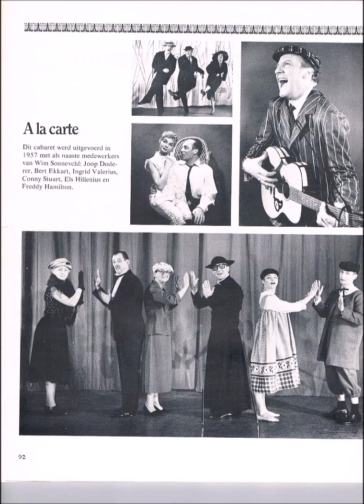Wim Sonneveld (live) Openingsconfèrence (“A la Carte”) (2), 1957.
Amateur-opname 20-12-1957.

A LA CARTE (première 10 september 1957 in het nieuwe de la Mar)
Tekst: Jaap van de Merwe, Michel van de Plas, Annie M.G. Schmidt, Willem Vergaal en Wim Sonneveld.
Muzikale leiding: Jan Blok en Henk van Dijk
Uitvoerenden: Joop Doderer, Berti Ekkart, Freddy Hamilton, Els Hillenius, Ingrid Valerius, Conny Stuart en Wim Sonneveld

- Ouverture
- Goedenavond

- Openingsconference
- Die Stuart
- Opening na de pauze
- Als ik het wil, dan kan ik het (foto)
- Conference met Klaas de toneelmeester
- Aankondiging van:
- Ik heb zo vaak aan Amsterdam gedacht
- Conference Amerika en t.v.
- Een zomerdag aan de gracht
- Conference over Canada, emigranten en eskimo's
- Ik ben m'n petje kwijt
- Therese
- Conference welterusten, Ingrid en film
- Lezen en praten
- Sketch Sonneveld Stuart
- Wiegelliedje (welterusten)